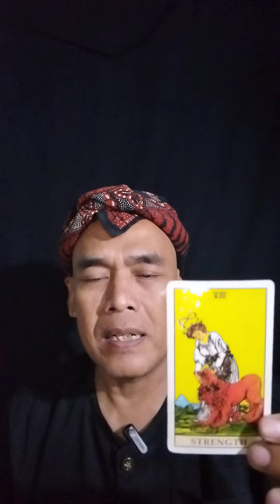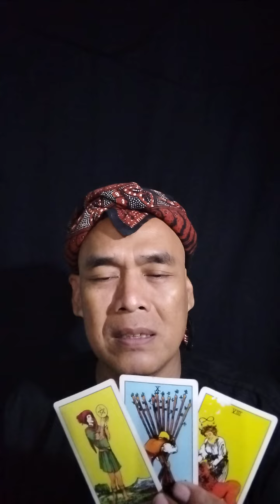keberuntungan gemini pertengahan mei